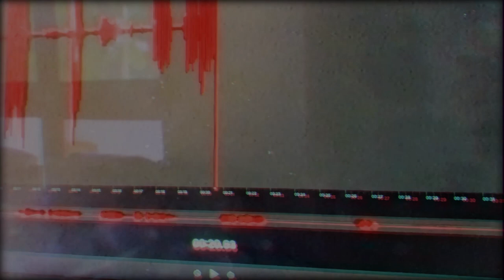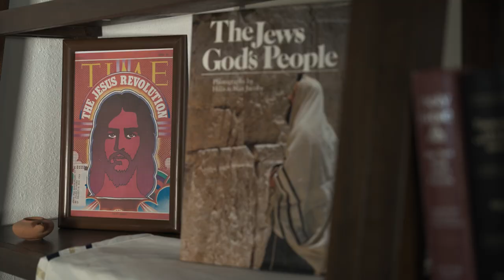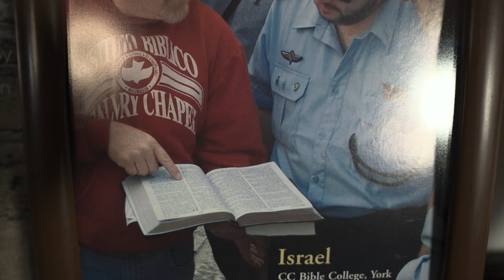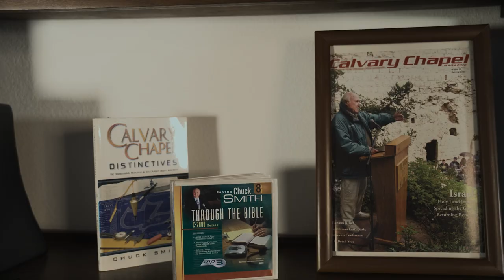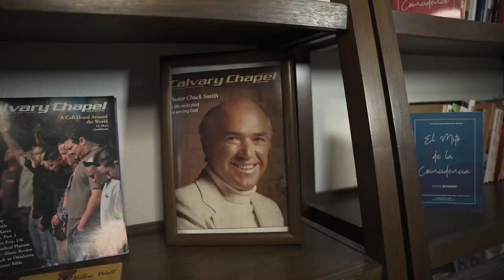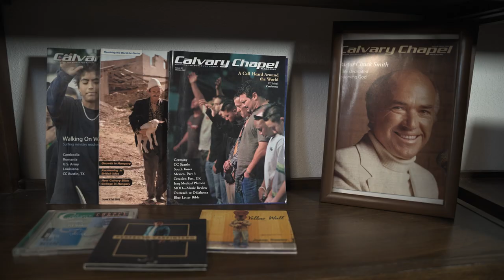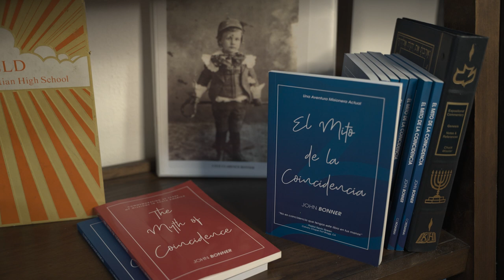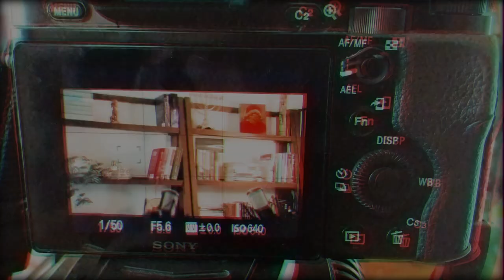LA REVOLUCIÓN DE JESÚS CONTINÚA | JOHN BONNER | Entrevista especial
A raíz de la película "Jesus Revolution" el pastor John Bonner nos cuenta su testimonio y cómo el Movimiento de Jesús y Calvary Chapel impactaron su vida y la de muchos misioneros que hoy cumplen su llamado en Latinoamérica. En Perú, John Bonner funda la iglesia Calvary Chapel Lima y el Instituto Bíblico Calvary Chapel Perú en el año 1999, del cual es director hasta la fecha.